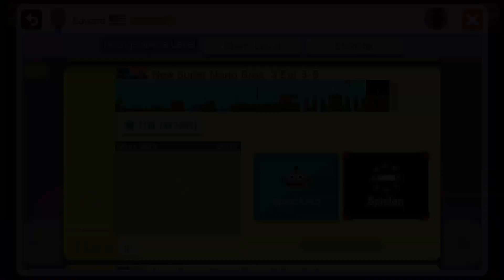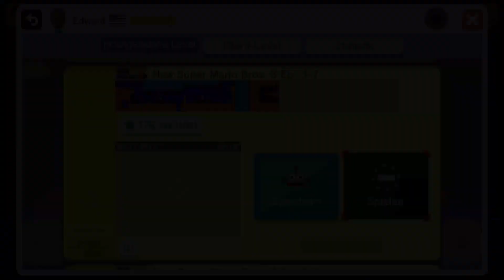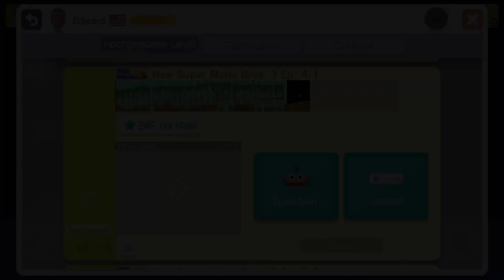Let's Play Super Mario Maker: New Super Mario Bros. 3 [German] - 3 - Welt 3 ist schwer?!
Level-IDs:
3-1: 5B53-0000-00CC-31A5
3-2: 06AD-0000-00CC-5B33
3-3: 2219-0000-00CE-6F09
3-4: 307A-0000-00CE-B440
3-5: EEEF-0000-00D6-C2A8
3-6: 41CC-0000-00D6-C2C3
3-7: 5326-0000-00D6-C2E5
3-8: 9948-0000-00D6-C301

Kurz vor Beendigung des Online-Services für 3DS und Wii U, wollte ich noch ein paar Sachen aus Super Mario Maker U zeigen. In diesem kleinen LP schauen wir uns New Super Mario Bros. 3 an, ein kleines Mario-Maker-Abenteuer erstellt von Edward. Hier erleben wir ein neues Super Mario Bros. 3, mit mehr oder weniger neuen Ideen. Kann Edward mich und euch überzeugen?